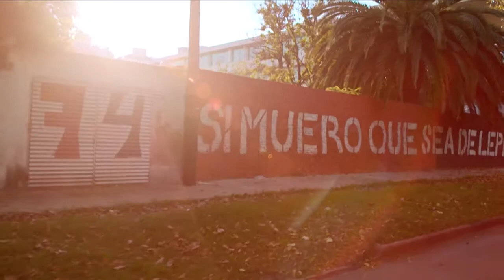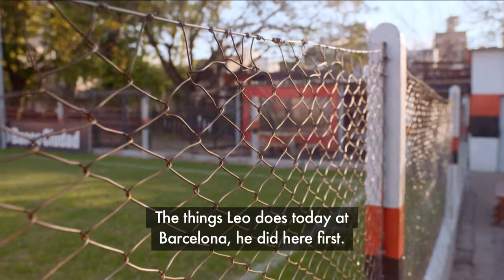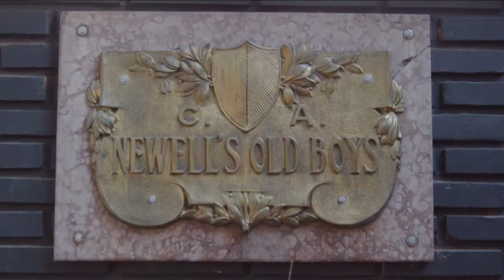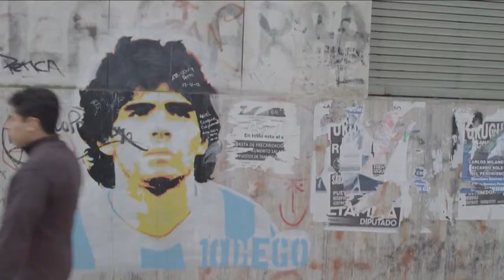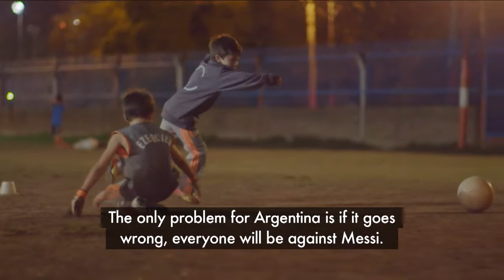Messi - The shadow of Maradona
Preview film for the BBC's world cup tournament coverage - highlighting the pressure on Lionel Messi.
Shot in Rosario and Buenos Aires, May 2014